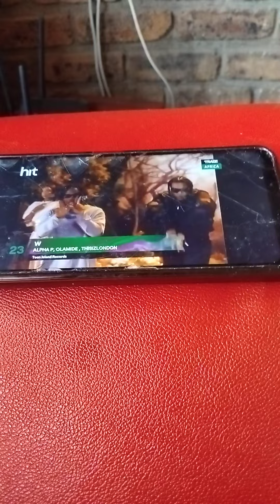Alpha P ft. Olamide & Thisizlondon - W